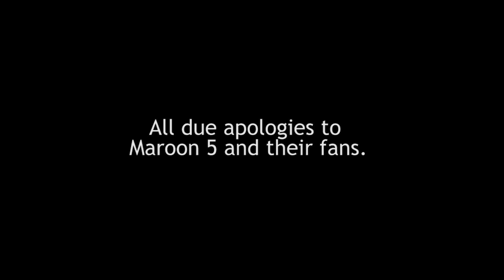Watch Me Butcher ... #5: Sunday Morning (Maroon 5) [Tabs and lyrics in the description]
Happy New Year. Until now. Yes, today, I'm ruining Maroon 5's "Sunday Morning" for your listening displeasure. You can set YouTube to watch this video in HD, or "hearing destruction." At the very least it'll look and sound prettier, for what it's worth.

Included in this edition of "Watch Me Butcher ..." is some lame attempts at choreography and a weaksauce ending, mostly because I forgot the timing.

If this cover isn't enough torment, head on over to my to listen to my original compositions where I beat on my guitar. I guess.

About the "Watch Me Butcher ..." series

The "Watch Me Butcher ..." series was started as an idiotic pet project/excuse for me to familiarize myself with iMovie '09 and Audacity by way of covering songs a million people do more competently. Now I've moved on to Garageband and Adobe Premiere but continue on my ear-wrecking ways. The self-deprecating tone is more for humor and in the cheeky spirit of this project than anything else. I'm a pretty happy cat in real life. Plus the comments tend to get pretty entertaining as a result.

The video is recorded on a Panasonic Lumix point-and-shoot.  The audio is recorded over Garageband where I overdub the excessive, shameless harmonies.

Ok, now go back to watching puppy videos.

TABS for Sunday Morning by Maroon 5
I was tuned down a half step in this video. Capo 4th fret in standard tuning. Play without the capo to play in the original key of the song.

Verse/Chorus:
o-- 1 -- 1 -- x --
o-- x -- 0 -- 3 --
o-- x -- 3 -- x --

LYRICS for Sunday Morning by Maroon 5

Sunday morning rain is falling
Steal some covers share some skin
Clouds are shrouding us in moments unforgettable
You twist to fit the mold that I am in
But things just get so crazy living life gets hard to do
And I would gladly hit the road get up and go if I knew
That someday it would bring me back to you

That may be all I need
In darkness she is all I see
Come and rest your bones with me
Driving slow on sunday morning
And I never want to leave

Fingers trace your every outline
Paint a picture with my hands
Back and forth we sway like branches in a storm
Change the weather still together when it ends

Sunday morning rain is falling and I'm calling out to you
Singing someday it'll bring me back to you
Find a way to bring myself home to you

And you may not know
Driving slow?